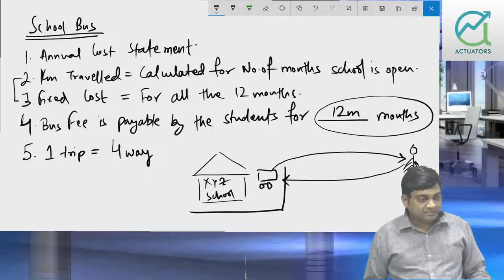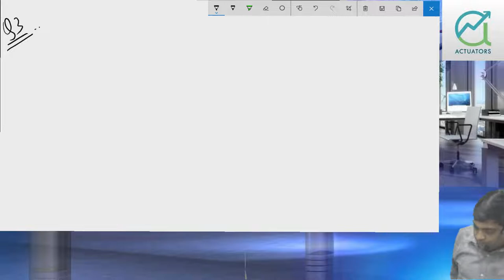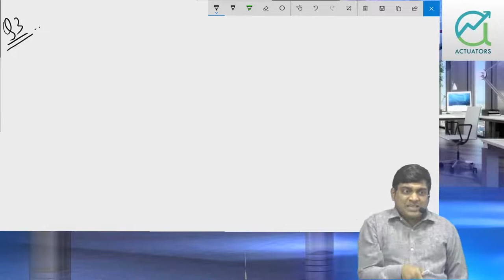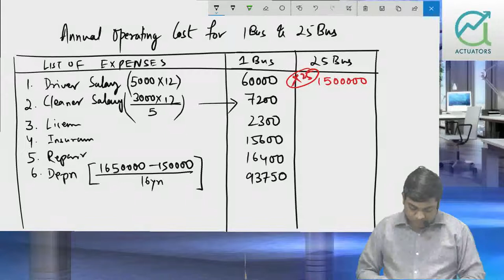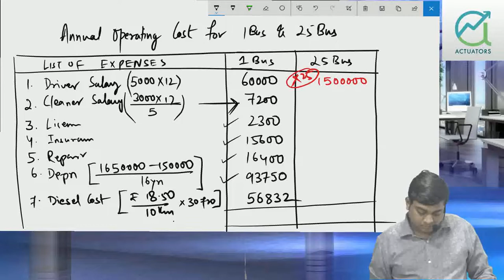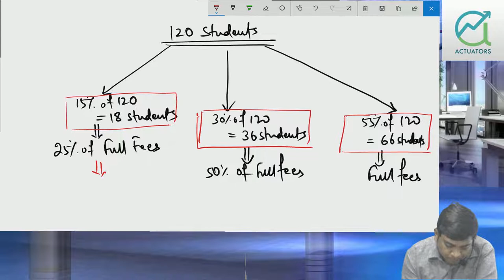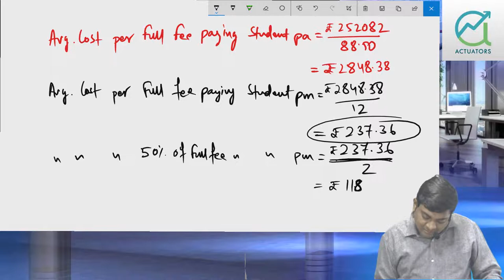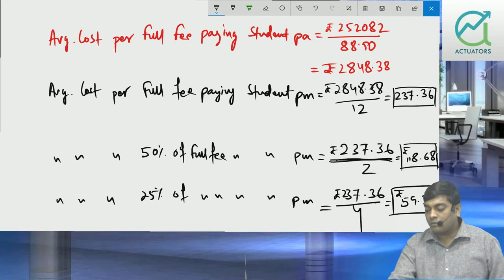Operating Costing | Class 4 | CA Ankit Patwari